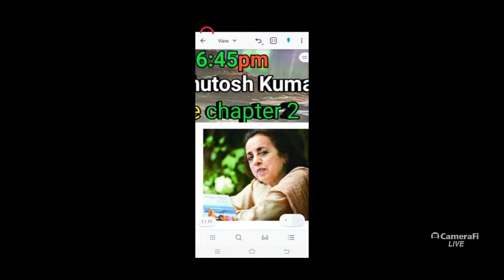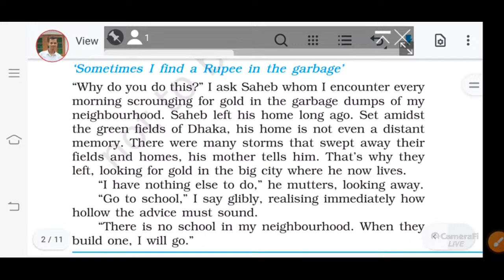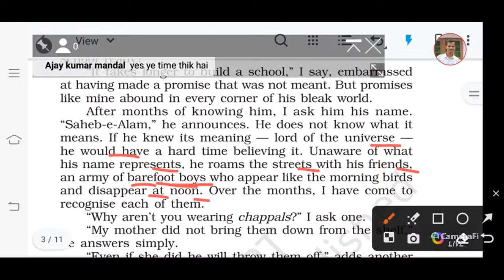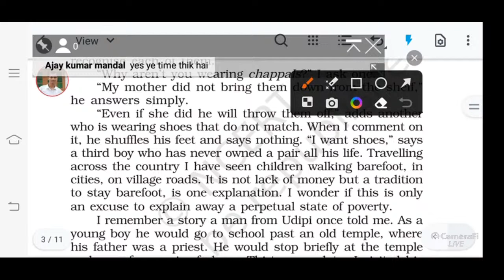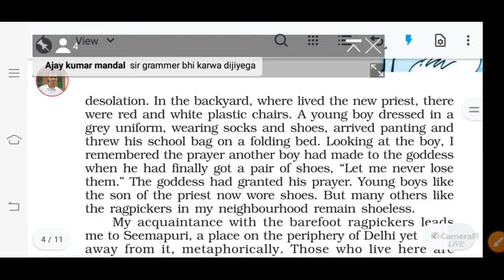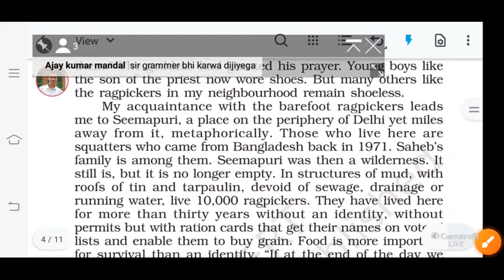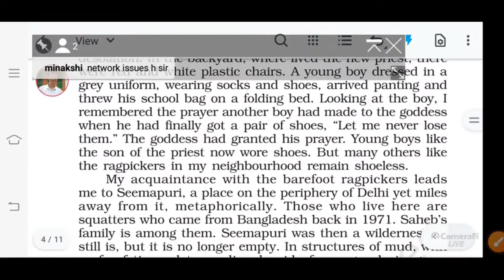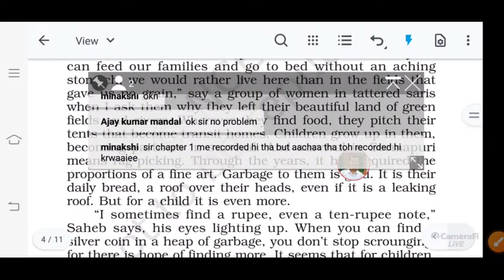Lost spring Class 12 English chapter 2/ JAC board / flamingo lecture no 2